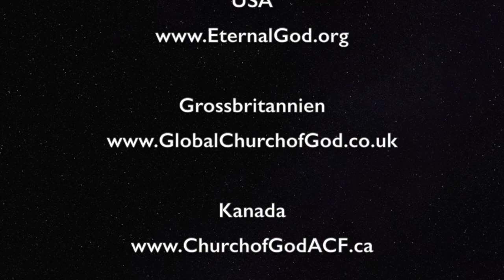Der Abfall von der Wahrheit...Einst, Heute und sehr Bald!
Wie es zu den Zeiten des Paulus und in den 90er Jahren des letzten Jahrhunderts geschah, so wird es kurz vor Christi Kommen einen Abfall von der Wahrheit geben. Wie nahm die Häresie unter dem Nachfolger von Herrn Herbert W. Armstrong seinen Lauf? In dieser Predigt gibt Herr Link seine Eindrücke der damaligen Ereignisse wieder, die er seinerzeit in Gedichtform niederschrieb, und warnt zugleich vor der kommenden gefährlichen endzeitlichen Verführung.